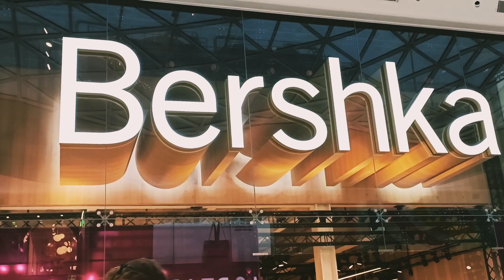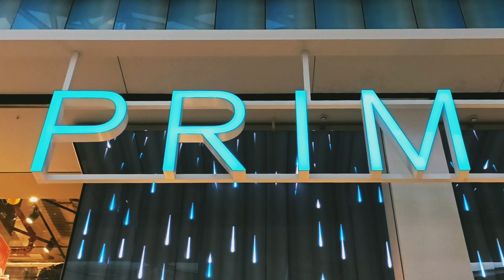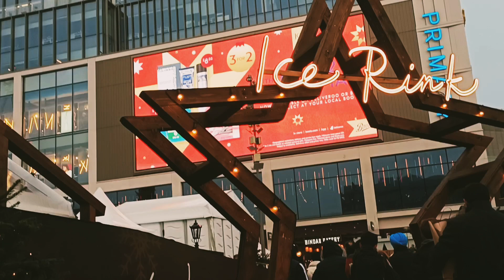Westfield London, The UK's largest mall, weekend shopping 2022